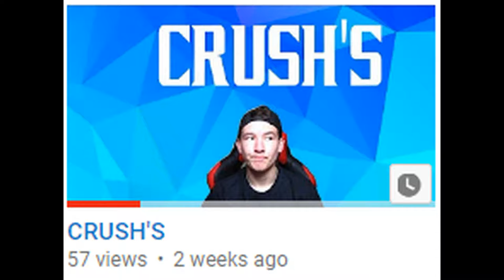MY COLLEGE ( PART 2 )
Hey guys, my names Matt and i try to post a new video when i can so if your new to the channel hope you enjoy my content